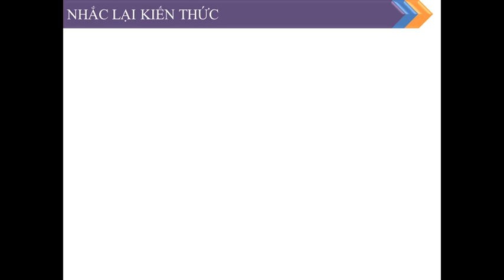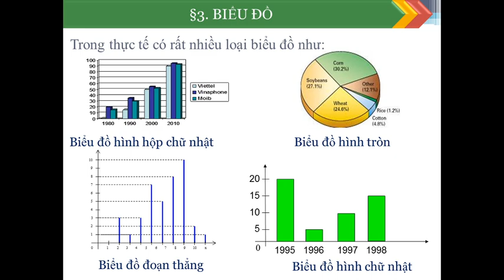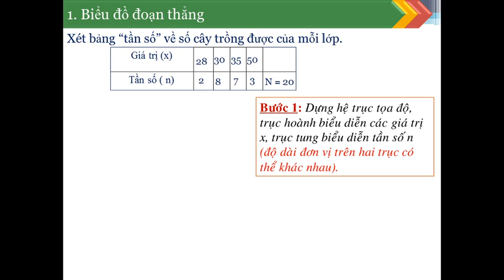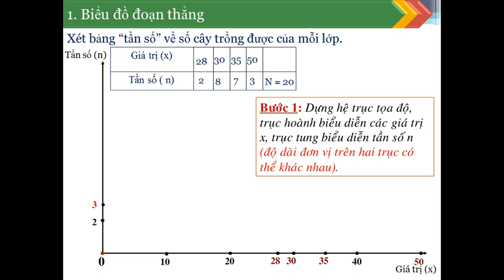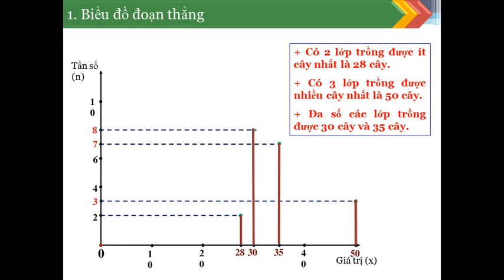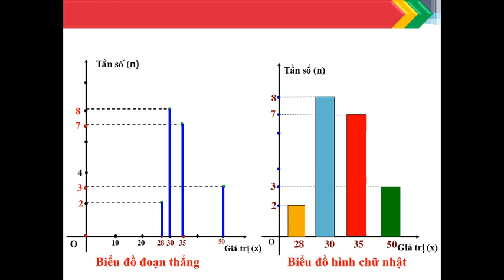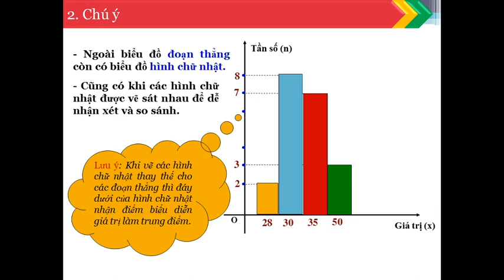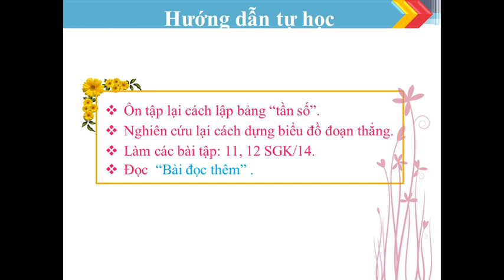Tuần 22 - Đại số 7 - Bài 3: Biểu đồ